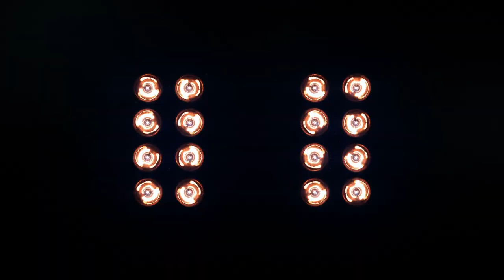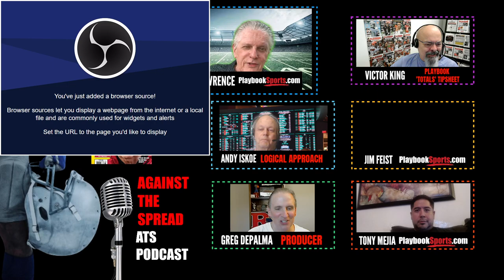Legendary handicappers make their CFB/NFL Picks!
If you're looking for a handicapping football show that will provide you with the best weekly historical stats and trends to wager on in the NFL and College Football, this is the show for you!

This week's show includes predictions for Week 6 in the NFL and Week 7 in college football with handicappers Jim Feist, Andy Iskoe, Victor King, Tony Mejia and host Marc Lawrence of

Click here to order the 2024 Playbook Football Preview Guide Magazine available now…

To score a copy of the 2024 Playbook Newsletter Dynamic Duo including the Football Newsletter and the Totals Tipsheet Newsletter, click here…

For Victor’s Articles, Discount Packages, Guaranteed Picks and more, click here…

For Jim’s Articles, Discount Packages, Guaranteed Picks and more, click here…

For more handicapping programming with Marc Lawrence giving analysis and insight during football season, check out the new Ourlads Football channel here…

0:00 Introduction
20:55 CFB Game of the Week
37:10 NFL Game of the Week
57:45 Playbook High Five (Best Bets)
1:07:30 Viewers Feedback